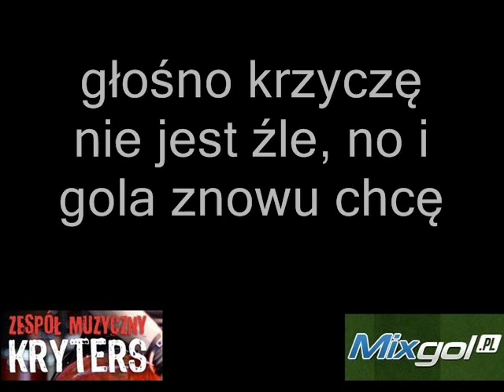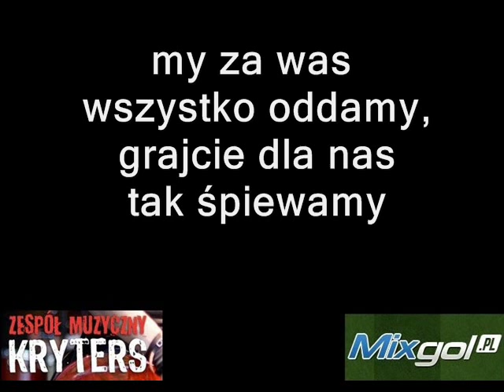Dziś wygramy mecz KUBA podaj do LEWEGO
Grzegorz Rostkowski@Piosenka kibica ,@ nagrana w kilku wersjach muzycznych i słownych, różnych dyscyplin sportowych , @Siatkówka,
@Koszykówka, @Ręczna, @Rugby , @Żużel, @Hokej, @Hokej na trawie, @Piłka nożna , @Kuba podaj do Lewego, @Futbol amerykański